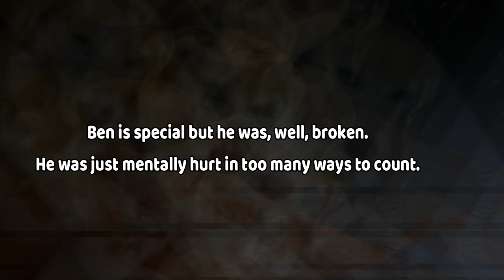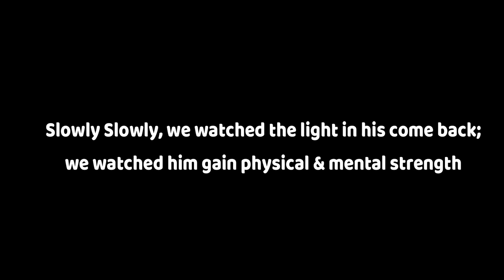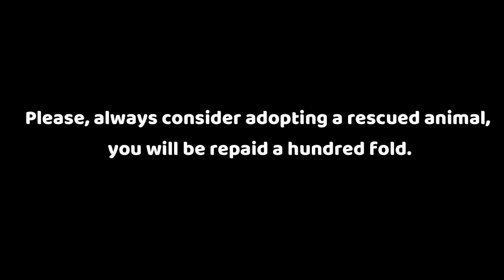BEN - The story of a Freegle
Synopsis.

Little Ben (Beagle) & his new home.

Each year, tens of thousands of dogs, mostly beagles, are routinely used in animal research in laboratories across the world. For some of these lucky dogs, they find a home. These dogs often behold their change in circumstances with a mixture of bewilderment and fear. Thanks to CUPA who have rescued many such poor helpless dogs.

Thanks Abhilash for sharing BEN's story with us.

Please leave a Comment Because I READ ALL COMMENTS! :)